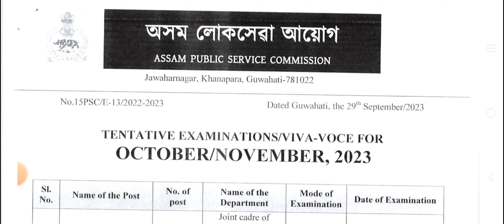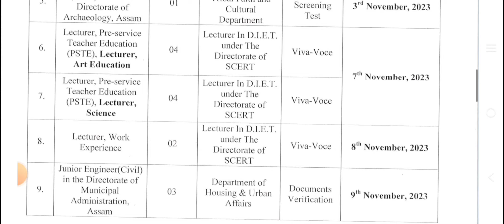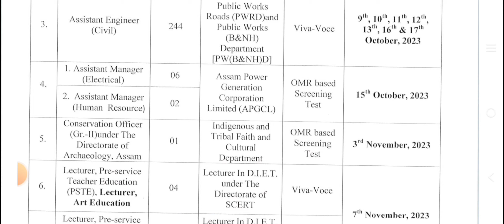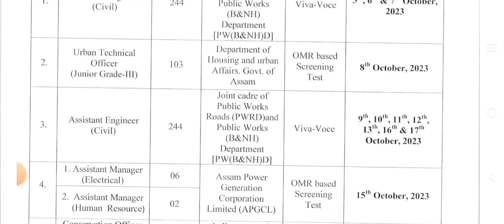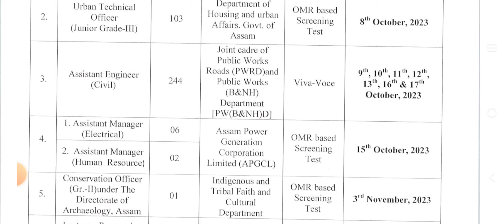APSC CCE Mains Result and Interview/ Viva Date।। APSC October and November Schedule ।।